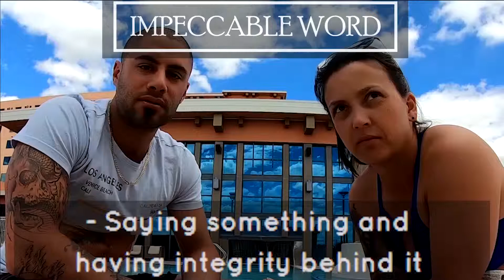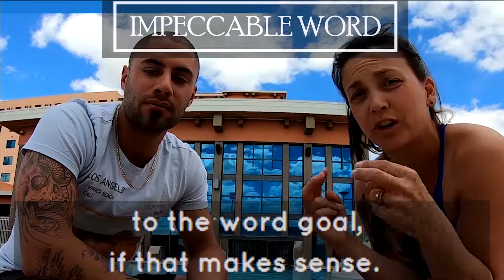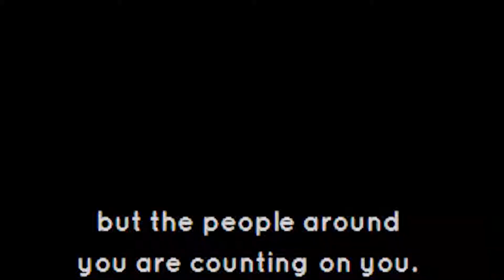Being impeccable with your word